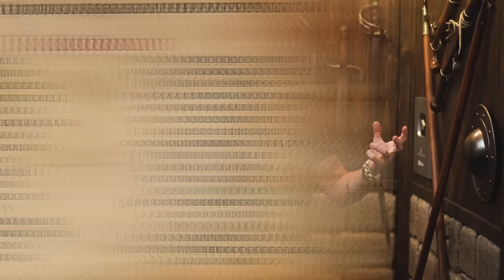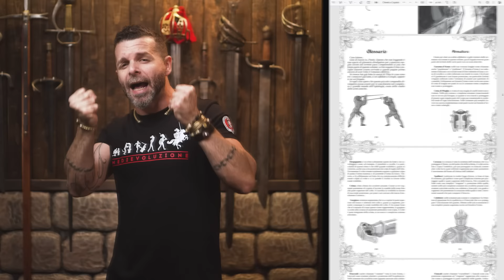Costruisco il mio ARSENALE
Madame e messeri, ecco a voi il motivo della mia sparizione negli ultimi due mesi, so che nessuno leggerà questa descrizione, ma che ne pensate di questo video di artigianato? Vi piace vedermi costruire cose? Perché magari è una cosa che potrei riproporre

- 📕 Il mio nuovo romanzo: Tileo delle Daghe Cremisi

- 👕 Vi piacciono le mie magliette, vorreste comprarle, e magari supportando il canale?

-  ❤️Abbonandovi al canale avrete video in anteprima, mie emoji personalizzate e il badge fedeltà da sfoggiare.

- 🎩 Su ETSY SHOP trovate molti dei miei pattern, ossia i cartamodelli per poter ricreare i miei lavori in cuoio

- ⚒️ A proposito di cuoio, se volete acquistarne di eccellente dal mio rivenditore preferito, su potete avere il 5% di sconto con il codice ADHRAS5 al checkout

00:00 Intro
00:10 L'Idea
01:50 La Struttura
03:55 Il Legno
08:10 La Pietra
15:11 L'Arsenale
17:04 Quanto mi è costato?
19:09 Tileo